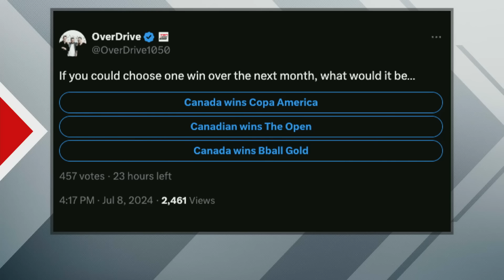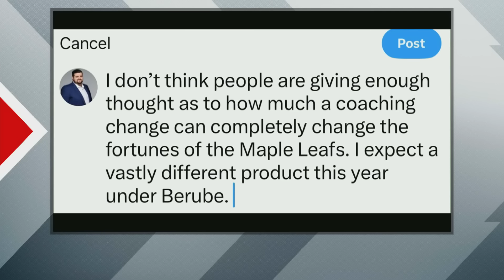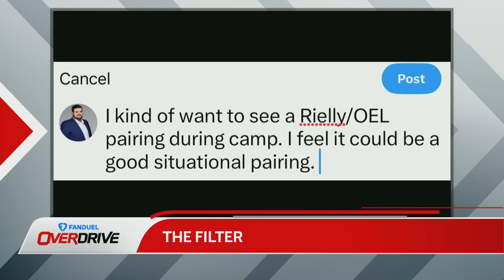Phillips: ‘I don’t trade Bichette and Guerrero but I’d trade everybody else’| OverDrive - 07/08/2024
Bryan Hayes, Dave Feschuk and Al’s Brother discuss which winner would you want, Canada wins Copa America, a Canadian wins The Open or Canada wins the Gold Medal in Basketball at the Olympics. They are joined by TSN Baseball Insider Steve Phillips to discuss George Springer resurgence, which general manager are feeling it prior to the trade deadline, how he’d handle the situation in Toronto if he was Ross Atkins, what should the Blue Jays look for in return when making trades, the AL East race and more. They also go through some tweets in the drafts folder and see if they should be sent, saved or the account be deleted in The Filter.